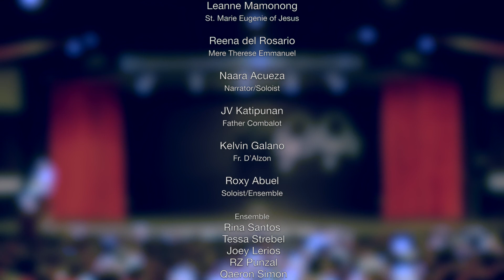My Friend, The Musical. Assumption Bicentenary in France 2017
My Friend, The Musical.  Written by Ana Valdes-Lim with music by Dr. Carmen 'Pinky' Valdes.

Leanne Mamonong and Reena del Rosario lead an ensemble cast from the Marie Eugenie Theater of the Assumption (METTA) in this staging of the musical in Athis-Mons, France in August 24, 2017.

In celebration of the Bicentenary of the Mother Foundresses of the Religious of the Assumption, St. Marie Eugenie of Jesus and Mere Therese Emmanuel.

Choreography by John 'Batche' Tan.  Additional choreography by Chris Nocon and Chito Miguel.

Additional music by Von de Guzman, Kelvin Galano, Emmanuel Aguila, Socorro de Castro, Nimesh 'Nimo' Patel, Don Jarvis, Marilyn Villapando and Norman Landsberg.

Video created by METTA